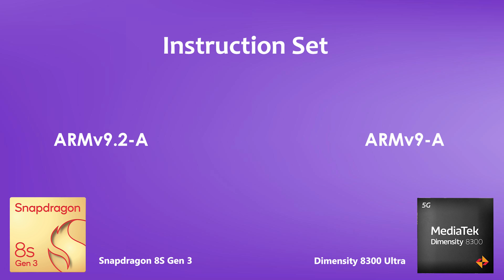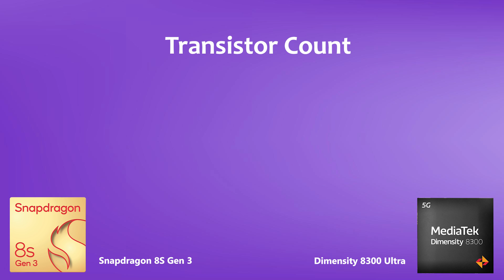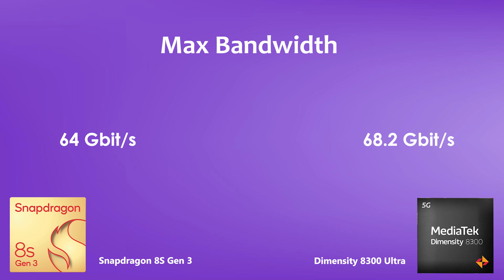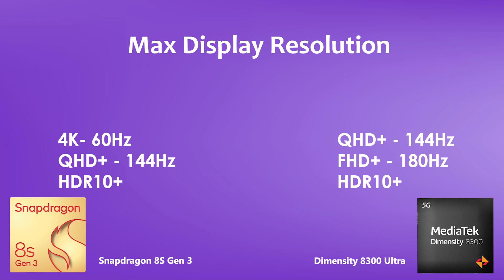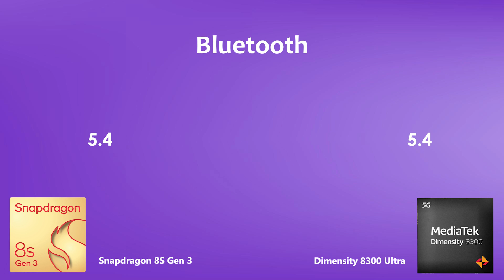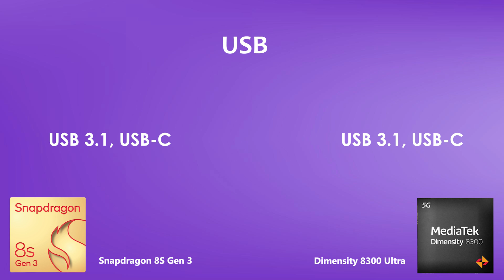Snapdragon 8s Gen 3 Vs Dimensity 8300 Ultra | Antutu Score & Benchmark